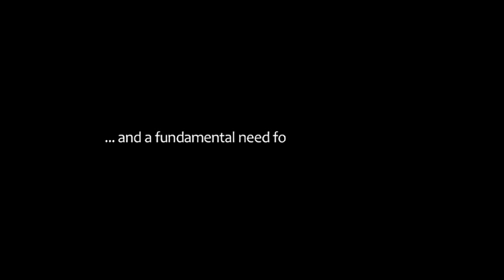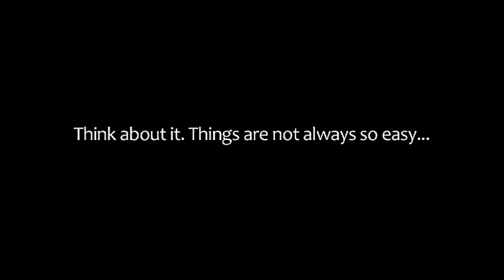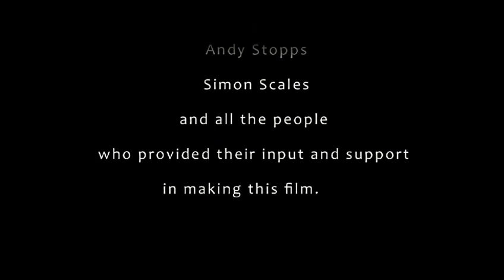FRAUD & CORRUPTION. Forgiveness & Compassion: Episode 1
The film is part of a series of seven. This is the most controversial episode illustrating the dilemmas that face us all when we try to crack down too hard on suspected fraud and corruption. Are we catching the small fish and ignoring a bigger problem? "Fraud & Corruption. Forgiveness & compassion" is a drama to be used in teaching. We hope you will enjoy it!

It is based on real events and the experiences of Screenwriter/Fraud Investigator, Nigel Krishna Iyer and Producer/Fraud Investigator Veronica Morino. Directed by acclaimed director Daz Spencer-Lovesey with a professional cast and crew.

Special thanks to Richard Minogue and Simon Lee Phillips.